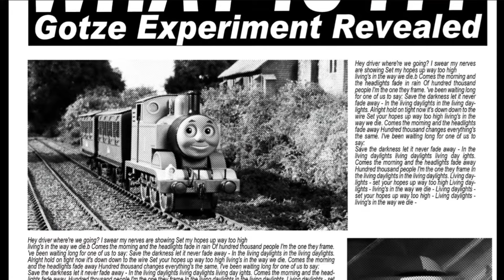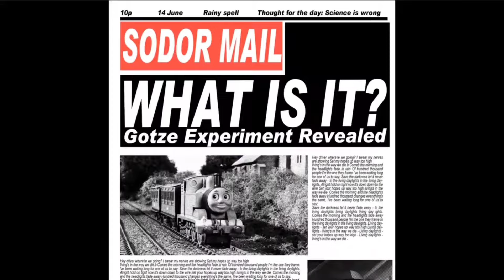Shed 17: Keith Hartley vomiting scene (4k motion blur)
Credit to @PaulsVids @PaulsVidsLive